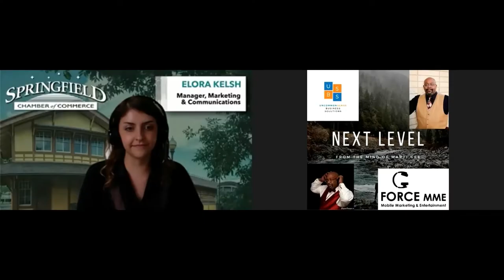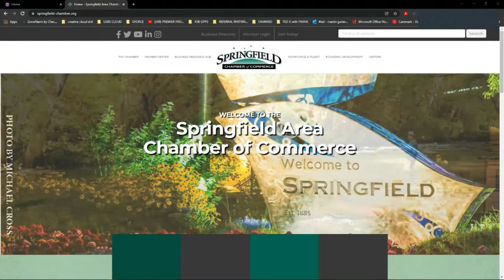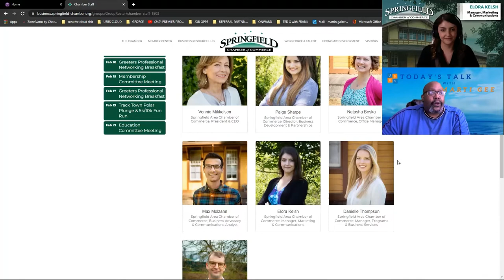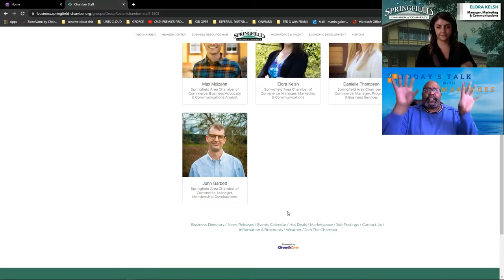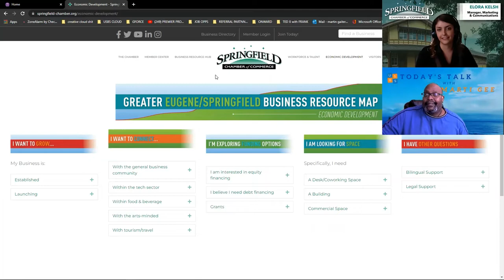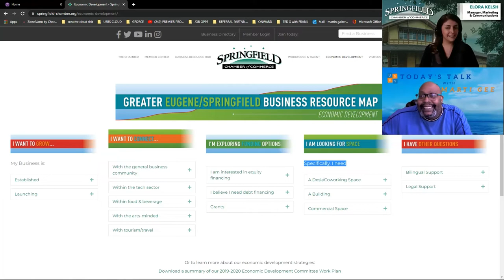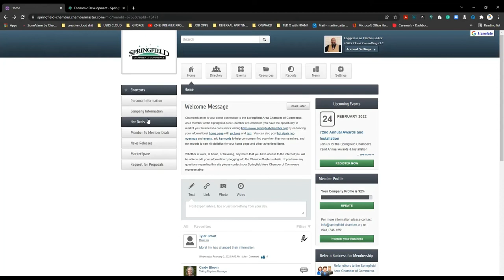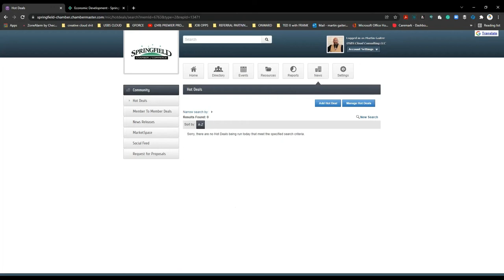TODAYS TALK - LES - Elora Kelsh - Springfield Chamber of Commerce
I decided to get a little creative for this edition of “Today’s Talk.” Tell me what you think about it as you meet my friend and Springfield Chamber Marketing Marketing Maven, Elora Kelsh. (Ok true admission I forgot to turn off gallery mode LOL but I don't know I kind of like it LOL)Just in time for their “Open House” on April 26th. Get a sneak peek at how this staff looks at your Business now even more as your partner than ever before. Whether you are a new business or a well-established business leader Elora and her teammates at the Springfield Chamber Chamber are ready to help you. I found out she is a “Super Arts Nerd”  So listen now and find out how they can help you today.

QUESTIONS
What is the name of your business/organization?
-Springfield Area Chamber of Commerce

-The Springfield Area Chamber of Commerce is a 501 (c) 6 not-for-profit association comprised of private, public, and non-profit organizations in the Springfield, Eugene, and surrounding communities. The Chamber offers programs and services to strengthen, represent, and promote business throughout the region, and my role as the Marketing & Communications Manager is to spearhead how we educate businesses and the community on the services that we offer.

-The initial reason for me going into marketing, in general, was my passion for graphic design, visual communication, and art. My path of study in college was in Art & Technology, but I decided to add on a business minor initially because of my desire to study abroad in Spain - but also because I realized how much art and business complement each other, and that my interest in the subject of business administration was strong as well.
It led to my interest in a marketing role at an organization that I would be proud to be a part of, so when the opportunity arose to join the Chamber team whose mission is to promote the economic vitality of the region that I live in, I was more than happy to rise up to the role.

-I started working for the Chamber in March 2019.

-My colleagues say that I am reliable, patient, professional, thoughtful, and an effective and fun team player!

What/How is the best way to get ahold of you. I.e. Phone, social media, website, etc.,,
Is there any special way to pronounce your name?

-To never stop growing exponentially in my desire to have fun, learn new things, be creative, and travel!